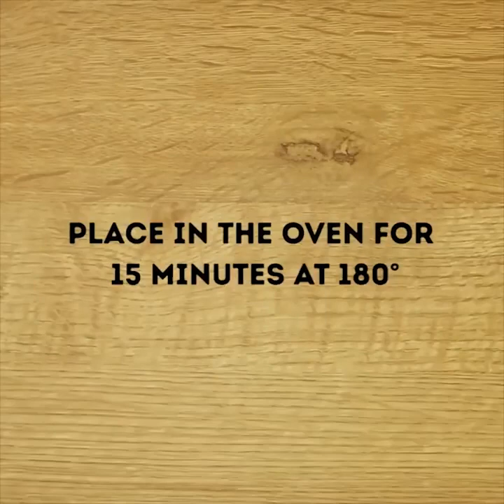21 RECETAS RÁPIDAS Y DELICIOSAS PARA NIÑOS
DELICIOSAS RECETAS PARA SORPRENDER A TUS AMIGOS Y FAMILIA
¿Te encanta cocinar? Si la respuesta es no, al menos espero que te guste la comida sabrosa, así que este video es para ti de todos modos. Échale un vistazo a estas increíbles recetas y trata de hacerlas tú mismo o pide ayuda a tus padres. Estos platillos son perfectos para las fiestas, sin embargo, también pueden convertir un almuerzo ordinario en algo especial.
¿Te gusta la pizza? ¿Qué hay de los muffins? ¿Qué hay de combinar pizza y muffins en un plato? ¿Suena delicioso? Entonces, toma una lata de panecillos y llénala con tortillas, salsa de tomate, mozzarella, salami (y no te olvides de la sal y la pimienta). ¡Hornéala durante 5 minutos a 180 grados y disfruta de tus mini pizzas!
La siguiente idea son los bollos rellenos de salami y queso. Para esta receta, necesitarás cuatro piezas de masa para dar forma a los bollos. Coloca un trozo de salami y queso en el medio de cada bollo y da forma a los panecillos. ¡Hornear durante 15 minutos a 180 grados y llama a todos a la mesa!
También puedes hacer corndogs que son increíbles para cualquier fiesta. Toma una mini salchicha, coloca un palo dentro, envuélvela primero en queso y luego en un trozo de masa, hornea y disfruta de tu refrigerio.
Puedes hacer que tu desayuno sea especial utilizando nuestros consejos y trucos con salchichas y huevos. Corazones, flores e incluso un pulpo: ¡elige la forma de tu desayuno!
¿Qué vas a comer hoy? ¿Burritos deliciosos o una cazuela jugosa y apetitosa? ¿O tal vez te encantaría un trozo de baguette relleno? Puedes encontrar todos estos platillos en este video.
Compartir es cuidar, así que asegúrate de no comer todo tu sólo :).